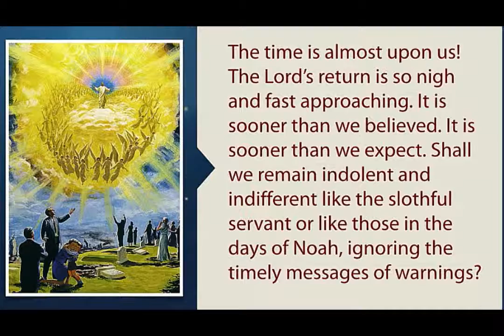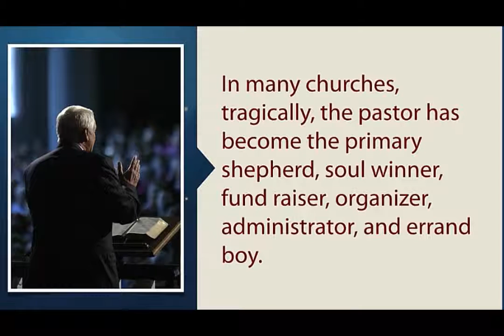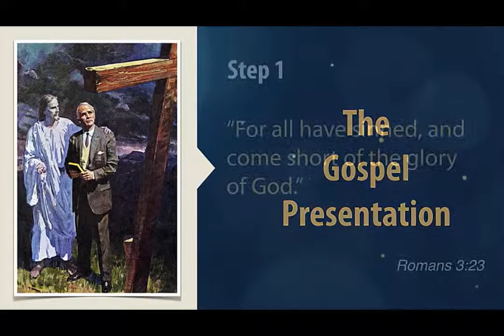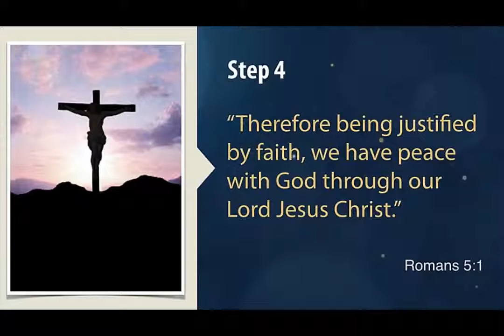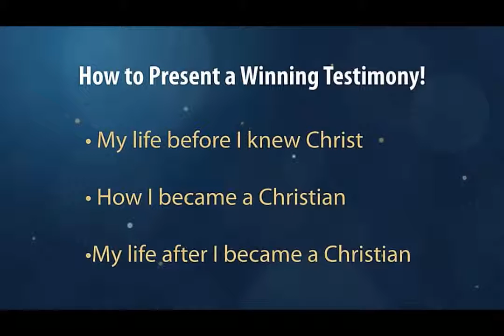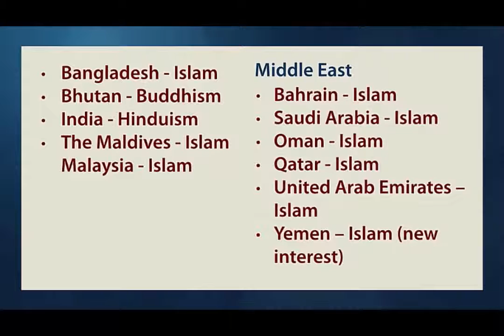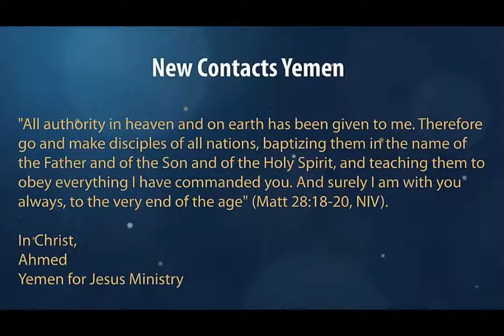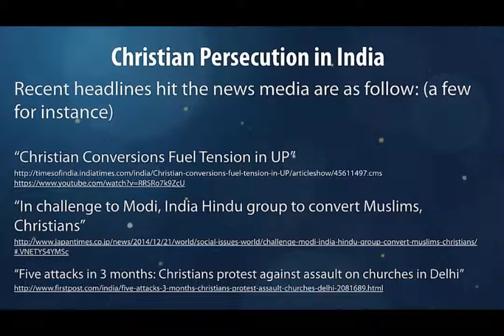GC Session - Samy Doss (United Arab Emirates)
Mission In Action: Asia